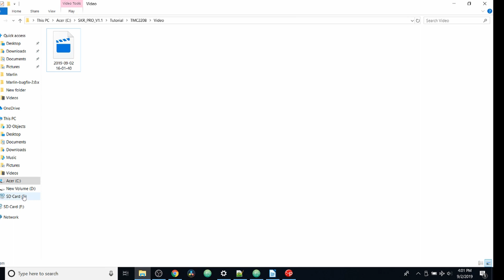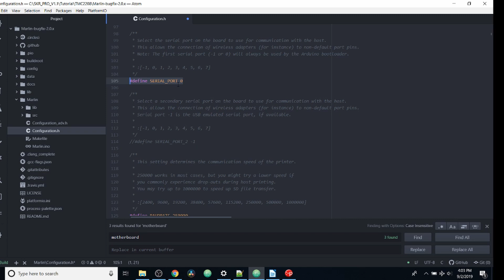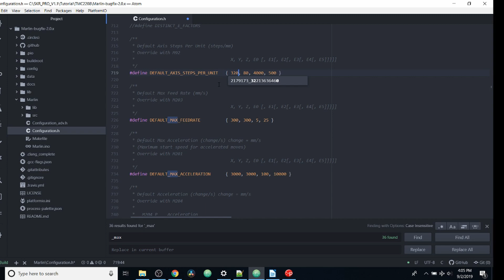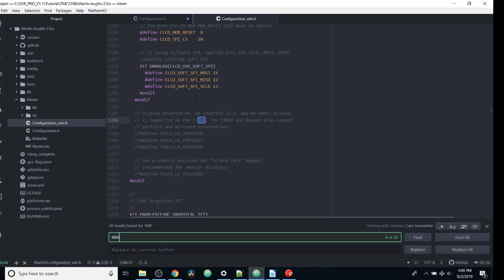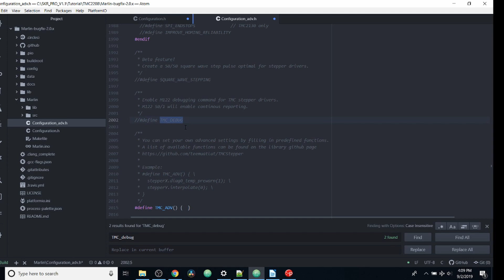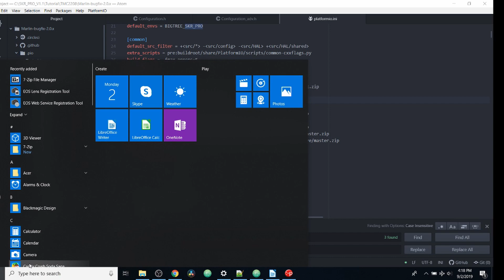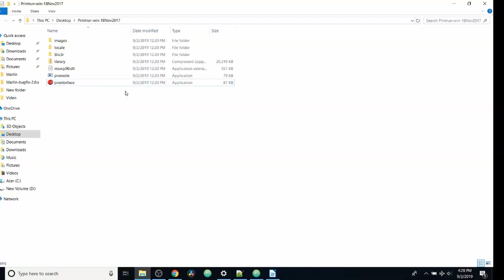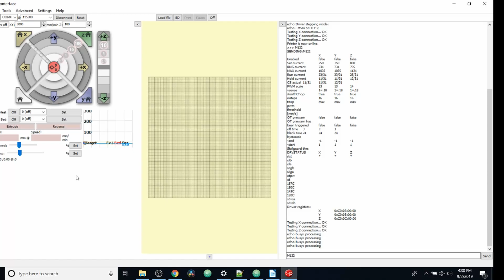SKR Pro V1.1 - TMC2208 UART v3.0 (BigTreeTech)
This is a basic tutorial on how to configure the TMC2208 V3.0 on the SKR Pro v1.1 3d printer board.

Hardware:
1 - BigTreeTech SKR Pro v1.1
1 - USB Serial cable
1 - PSU 12 volts
3 - BigTreeTech TMC2208 UART v3.0 steppers
4 - NEMA17 Steppers

(TMC2208 UART v3.0)
(Micro SD Card Plus Adapter)
(SKR Pro v1.1)
(Acer Nitro 5 Laptop)

Software:
Marlin Firmware 2.0.x